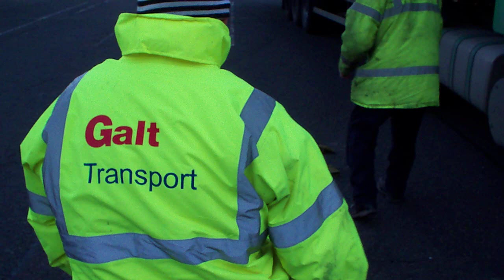Galt Transport & Unicycle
Paul Weir and his Unicycle  Practising for his World Tour of Dumbarton ,,,,,,,, Also avaliable for birthday partys etc

And you can have 3 for price of 2 with Paul on his Unicycle , Wee Seed singing Is this the way to Amarillo, And Cliffy doing a Good Elvis  impression with My Way ,Only if Booked together and before end of May 09